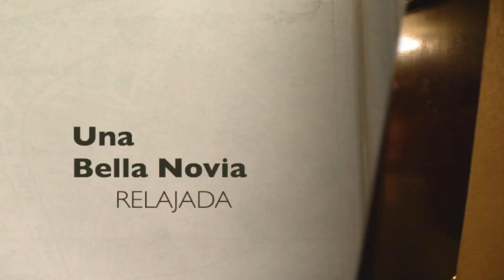EVA y EDWIN TRAILER